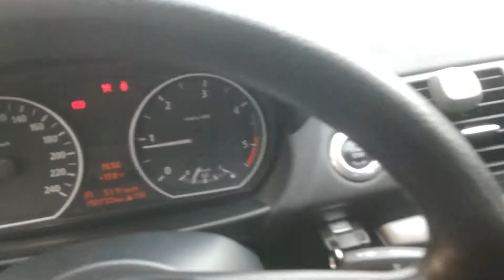Bmw Serie 1 118d 5 porte Eletta